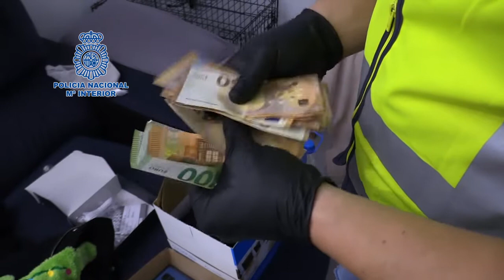Desarticulada una banda criminal que vendía droga en Palma y Llucmajor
Agentes de la Policía Nacional han desarticulado una organización criminal dedicada a la venta de cocaína y cristal en Palma y Llucmajor...